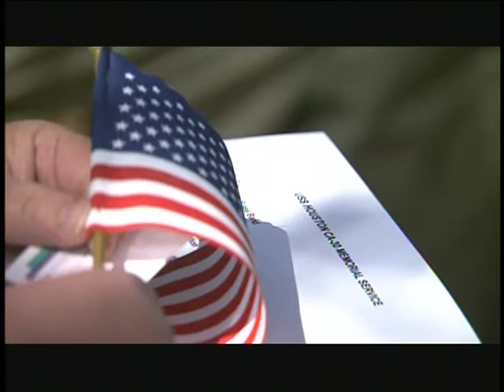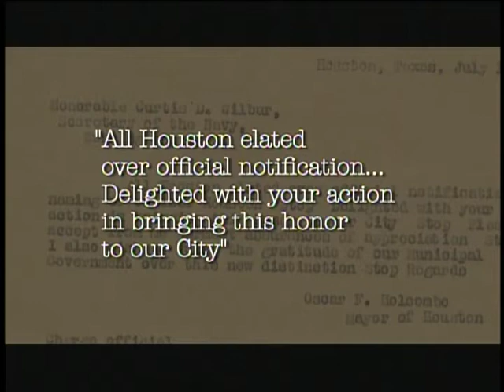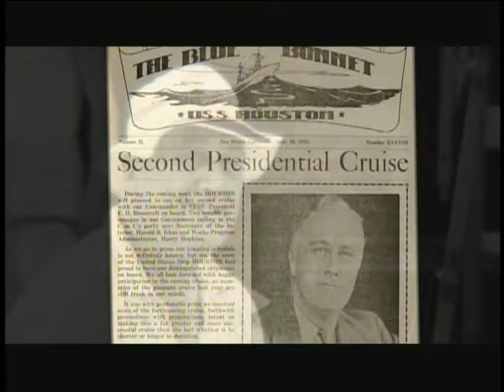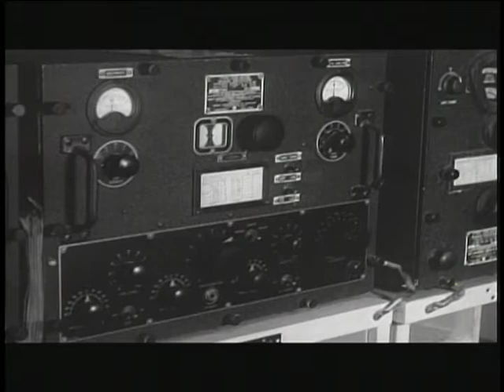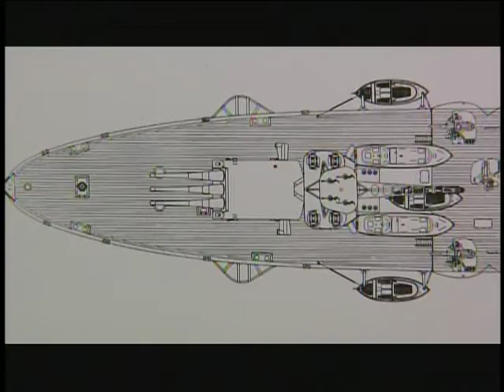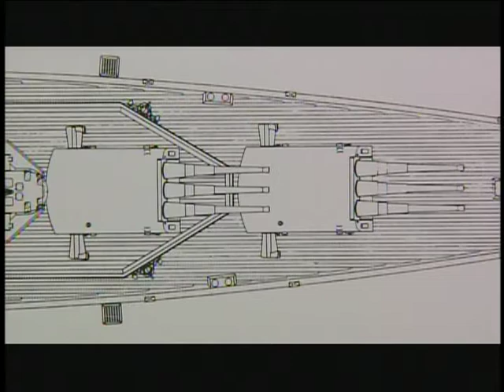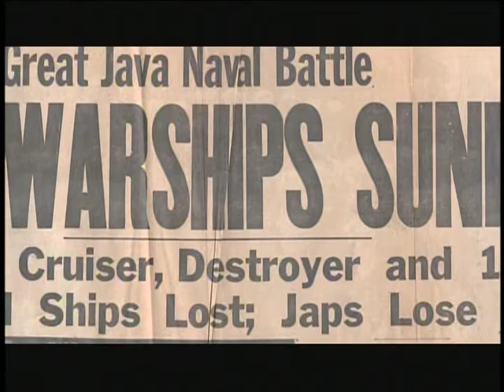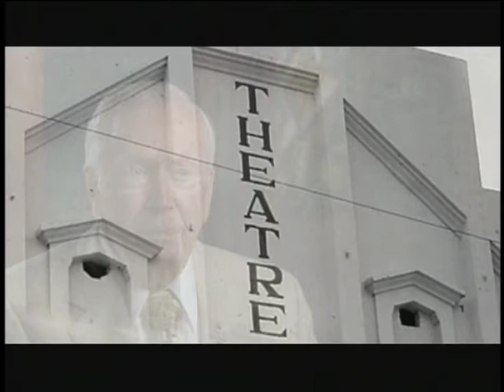The Cruiser Houston: Of Pride and Purpose, part 1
This compelling 2007 documentary chronicles the extraordinary series of events that bonded together a group of sailors who served together on the USS Houston during the early days of World War II. Told entirely through on-camera interviews with the surviving veterans and their families, The Cruiser Houston was nominated for two Emmy Awards in 2007 and won the Best in Show Award at the 2008 Gulf Coast Regional Film Festival.